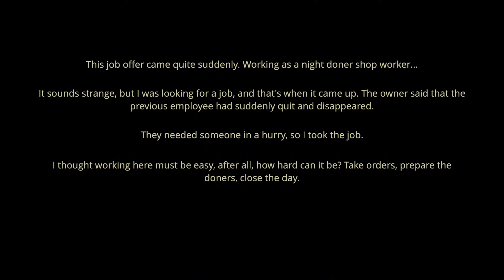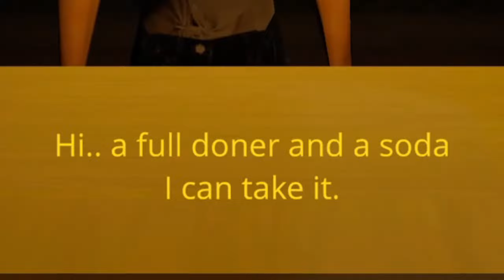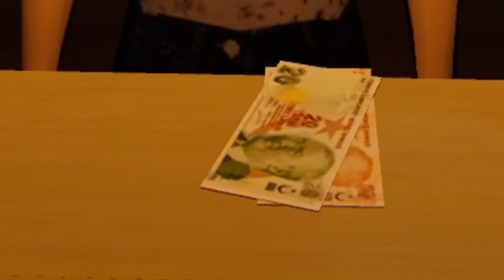I WORKED AT A HAUNTED KEBAB DINER - Night Doner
You have just started the night shift in a doner shop. At first everything seems ordinary and quiet, but you soon realize that this is no ordinary night.